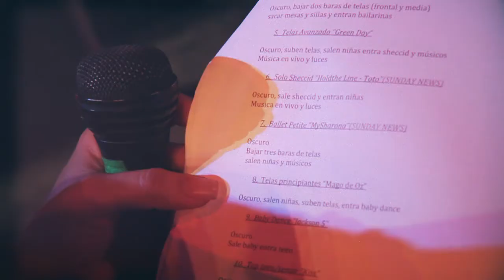Viva Dance Academy: Backstage Festival "Rockestra" 2016